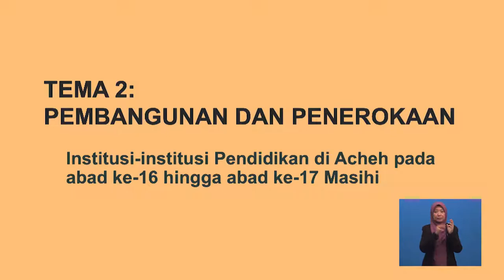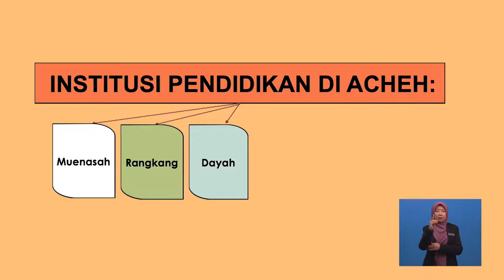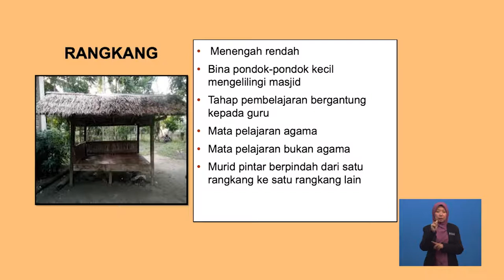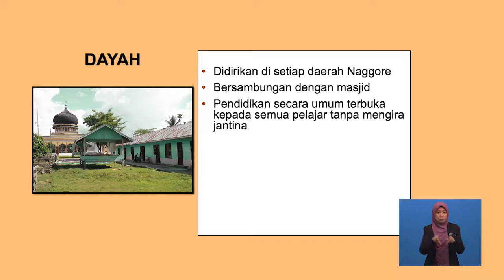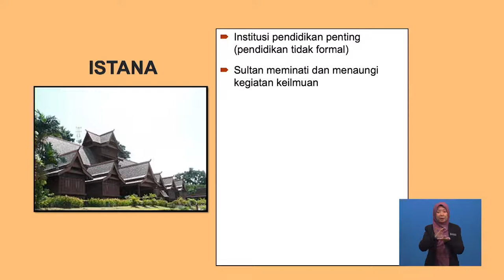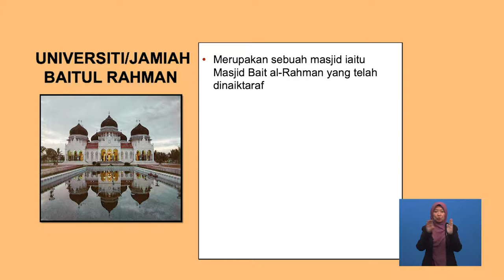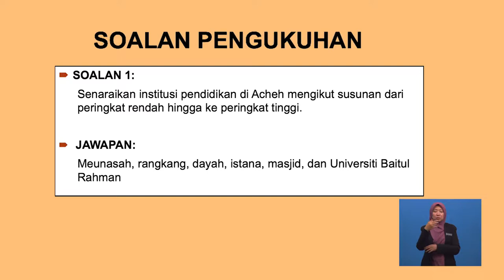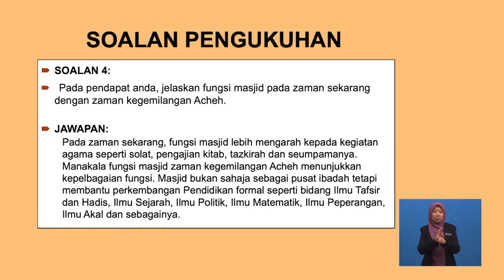Tingkatan 6 | Sejarah | Institusi Pendidikan Di Aceh Pada Abad Ke 16 - 17 Masihi | R636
Rancangan ini menghuraikan perkembangan institusi pendidikan Acheh pada abad ke-16 hingga 17 Masehi secara formal dan tidak formal dan diberi gelaran ‘Serambi Makkah’ .